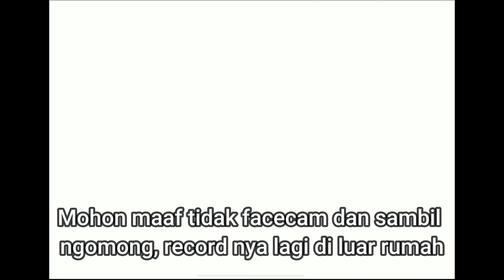Dark shepherd-Astral Marauder | solo vs squad battle royale | CODM Indonesia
Device : Ipad Pro M4 11 inc
Headset : Logitech G Pro X